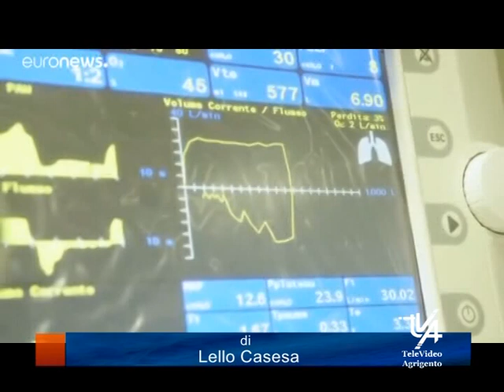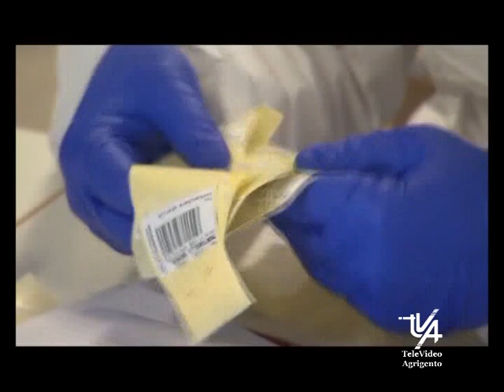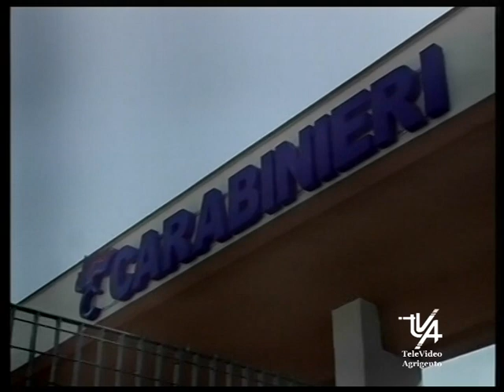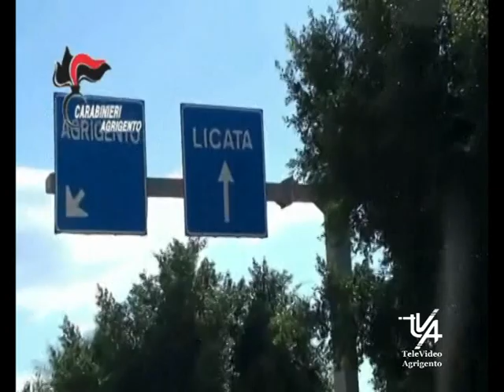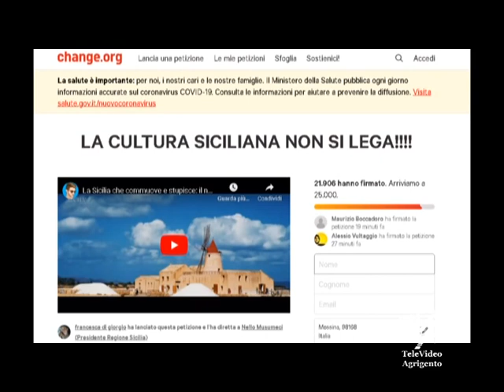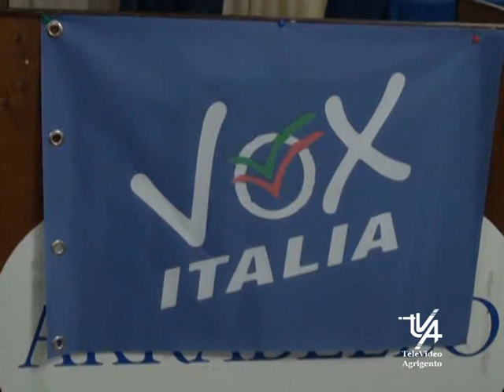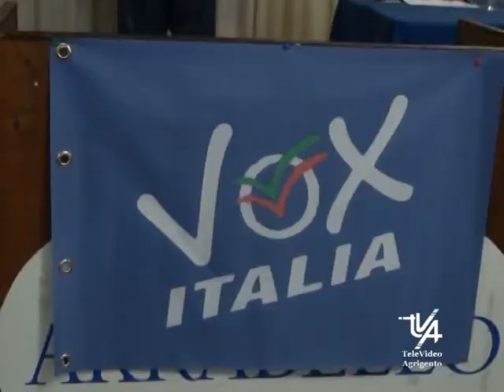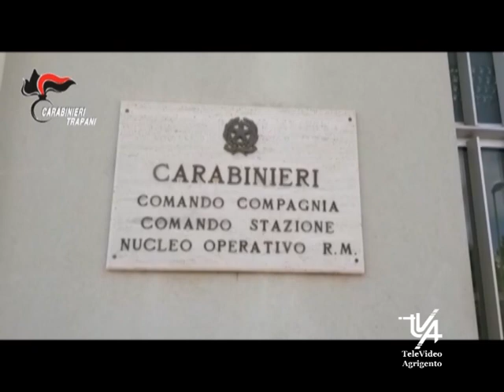Il TG del 20 Maggio 2020